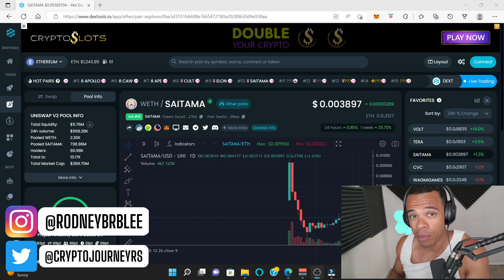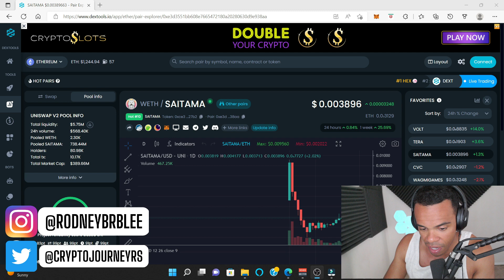Saitama's AMA was a dumpster fire.